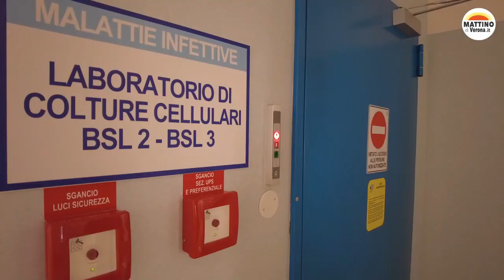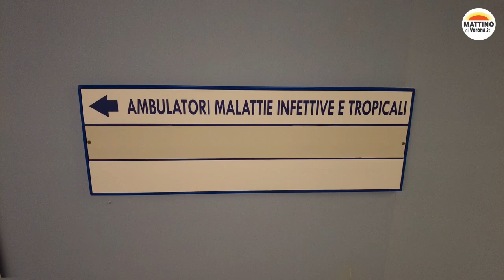Malattie tropicali neglette, se ne parla il 30 gennaio all’Ospedale di Negrar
Colpiscono nel mondo oltre un miliardo di persone e causano più di mezzo milione di morti l’anno, senza contare le invalidità permanenti e hanno nomi a volte impronunciabili: sono le malattie tropicali neglette, un gruppo eterogeneo di 20 patologie, molte delle quali a carattere infettivo, causate da virus, batteri, funghi e tossine.

Neglette, perché sono malattie “dimenticate” dall’agenda politica e anche dalla ricerca scientifica, “invisibili” all’opinione pubblica e diffuse soprattutto tra le popolazioni povere e marginalizzate, che vivono in Paesi in via di sviluppo. Ma anche l’Italia non è immune con oltre 4000 casi l’anno, sottostimati rispetto alla reale incidenza, che è almeno 10 volte di più.

Per migliorare la conoscenza di queste patologie, in occasione della Giornata Mondiale del 30 gennaio, all’Ospedale di Negrar si terrà un incontro dell’OMS.